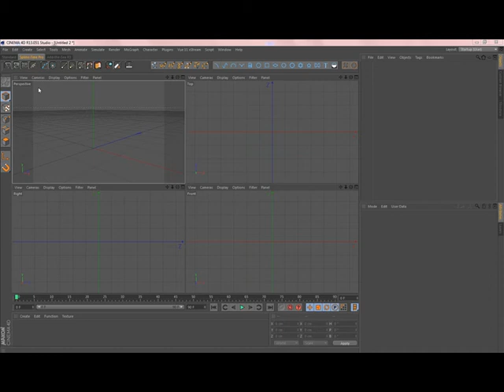Spline2Helix Start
Spline-Time feature: create a helix from any spline